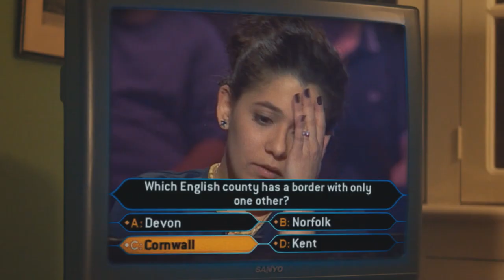Quiz Miniseries Trailer | 'We're Game' | Rotten Tomatoes TV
Check out the new Quiz Miniseries Trailers starring Michael Sheen!

US Air Date: May 31, 2020
Starring: Matthew MacFadyen, Sian Clifford, Michael Sheen
Network: AMC
Synopsis: Quiz tells the story of Charles Ingram, a former British army major, who caused a major scandal after being caught cheating his way to winning £1 million on the game show 'Who Wants To Be A Millionaire?'